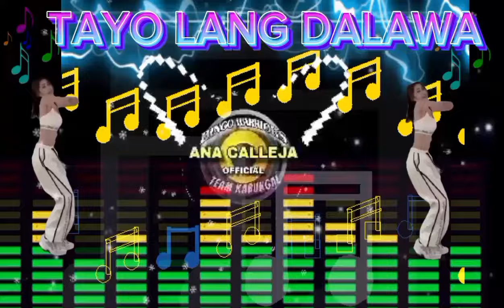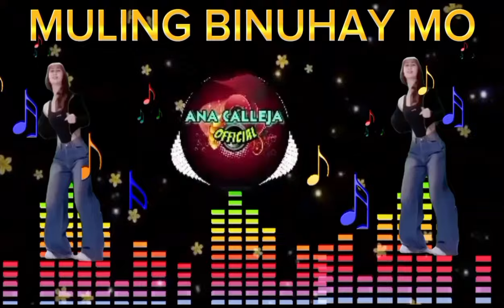DISCO REMIX NONCOPYRIGHT - SELOS ,TAYO LANG DALAWA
SELOS, TAYO LANG DALAWA, SANA'Y BIGAYAN MO NG PANSIN NEW REMIX  DISCO NONSTOP/NOCOPYRIGHT